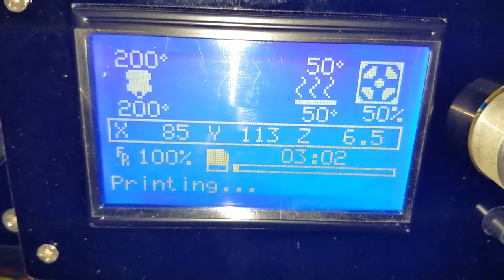Anet A2 Dragon Head door Knocker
The Anet A2 upgraded to X2 printing a 17 hrs 190mmX80mmX95mm
Dragon Head door knocker